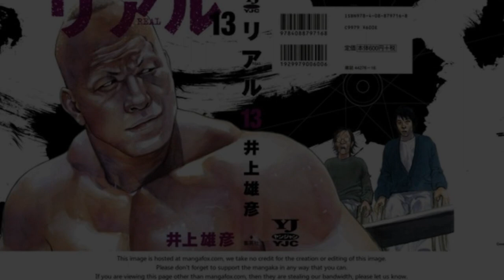The Day Where Everything Changed (Real by Takehiko Inoue scene analysis)